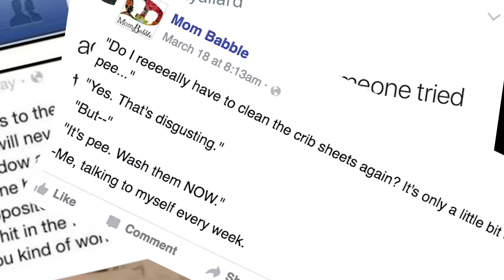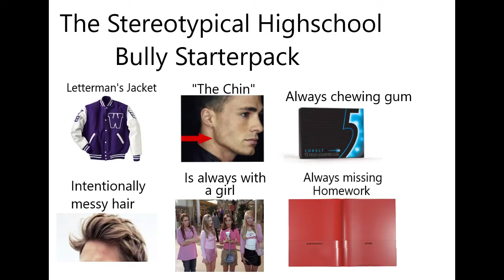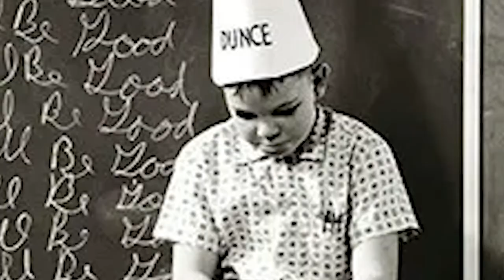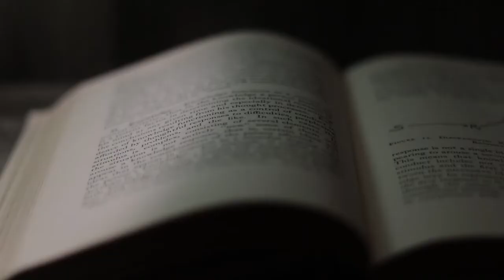WELCOME TO THE GREATEST INTRODUCTION VIDEO IN THE HISTORY OF EVERYTHING! | PappaMurf's Porch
You've found a unique voice in the digital cacophony of chaos that is the World Wide Web!

If you enjoy the freedom to speak your mind without fear of being "canceled" for expressing your points of view, then you've found a new free speech destination on the intarwebz. We'll be exploring some thought-provoking and potentially controversial topics around here with a little dash of nerdy spice to keep everything nice.

So thanks for the visit. And anytime you're in the neighborhood, feel free to come on over, put your feet up, and take a load off on PappaMurf's Porch!

TIME CODES:

00:00 Intro
01:24 Confession 1
03:03 Confession 2
04:07 Confession 3
06:15 Thaaaa End

*MUSIC*
AVOCADO JUNKIE - FEELS LIKE HOME (CODE: X8C19X2SKE39J0EZ)

MOMENTS - THE FUNHOUSE (CODE: 9JDCEHPTFVCIGUAB)

RHYTHM SCOTT - DRAMA DEE (CODE: PV8EUDKS3LA64GTJ)

MOMENTS - MISSION ACCOMPLISHED (CODE: 31DYEYRJJQU9K0VT)